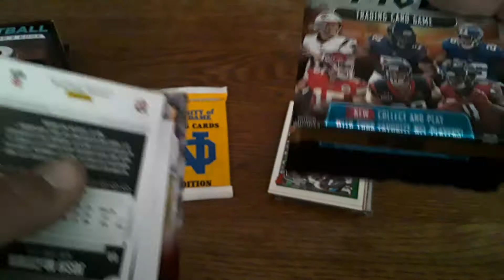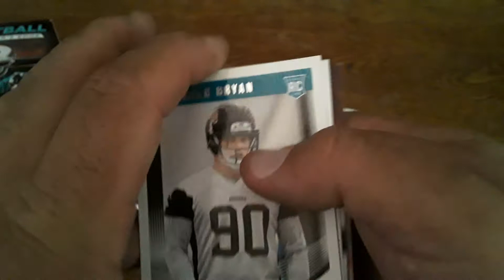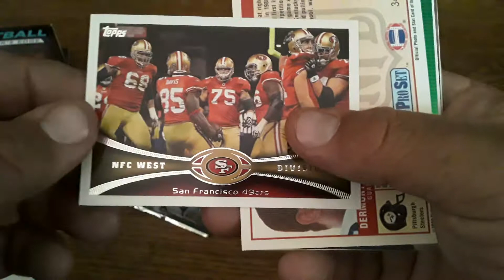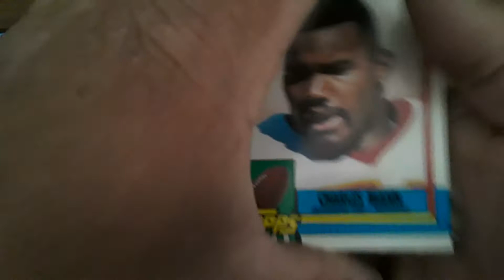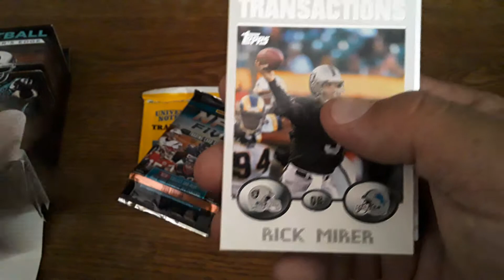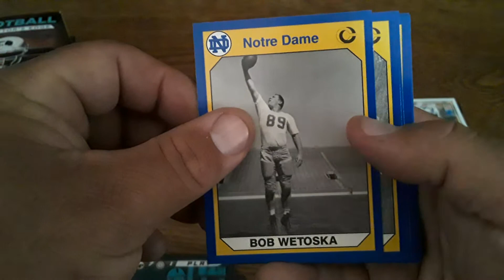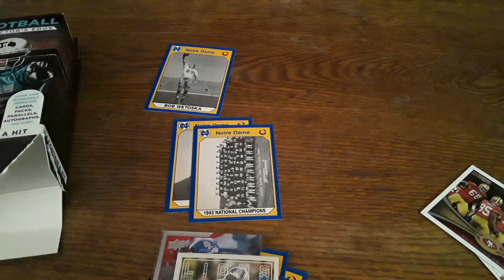Pharmacy Friday Football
Opening up a Fairfield Football Bix on Pharmacy Friday.